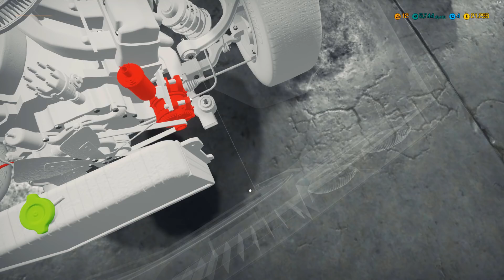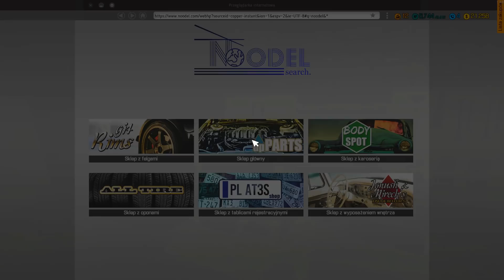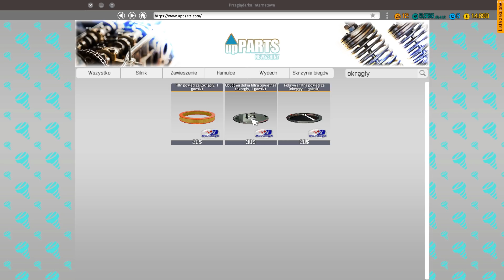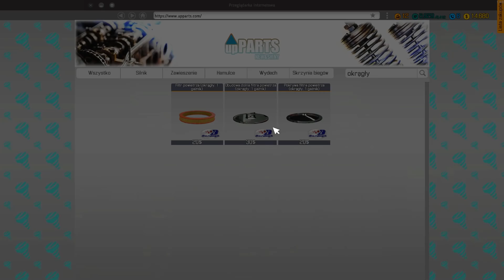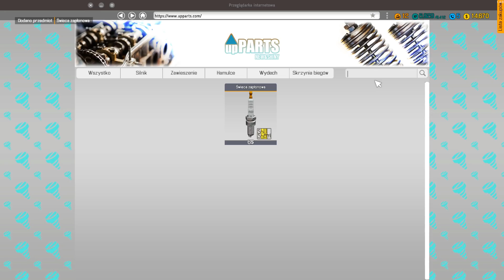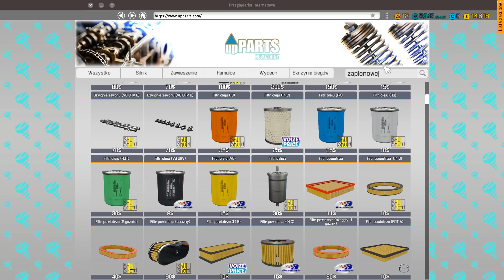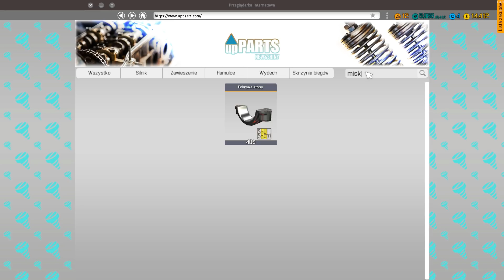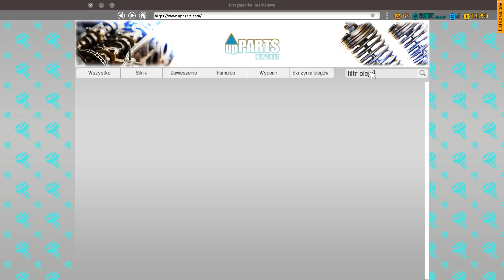Car Mechanic Simulator 2018 #6 "Silniczek jak nowy"